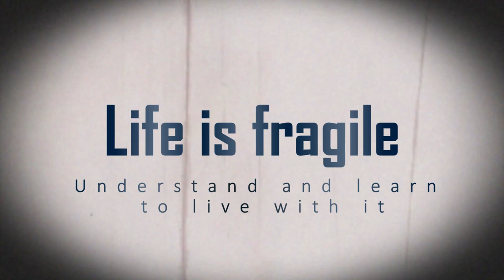Life is Fragile Understand and learn to live with it